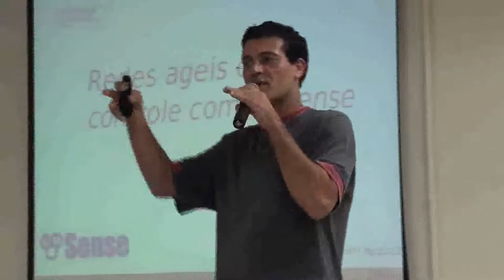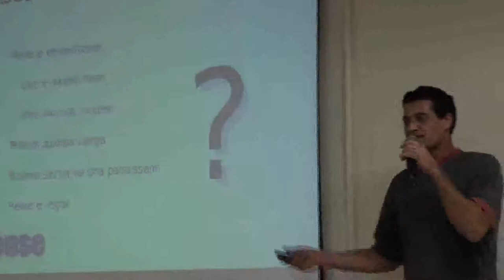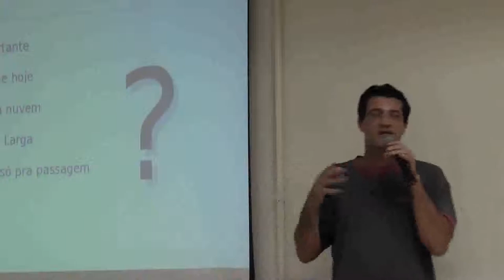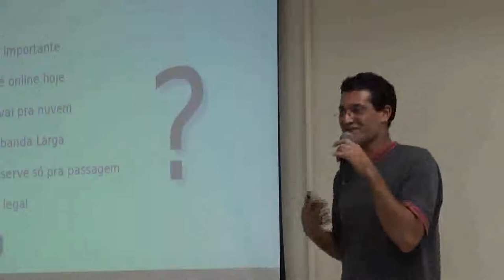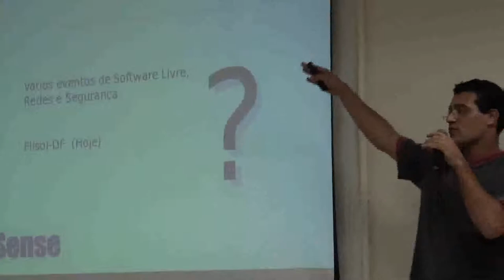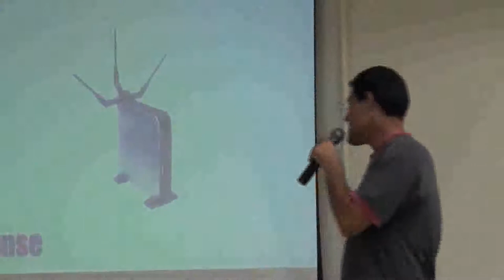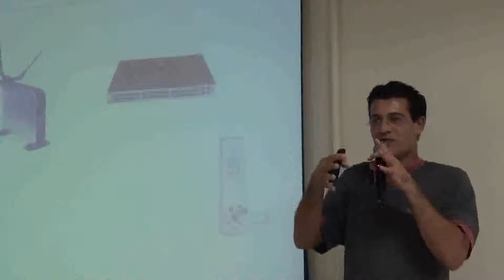Flisol Indaiatuba 2012 - Palestra: Redes ágeis e sob controle com PFSense - Parte 1